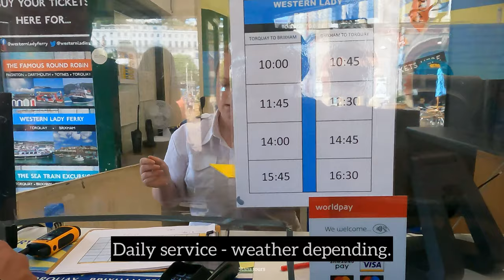Torquay to Brixham by WesternLadyFerry in Devon, England 2022